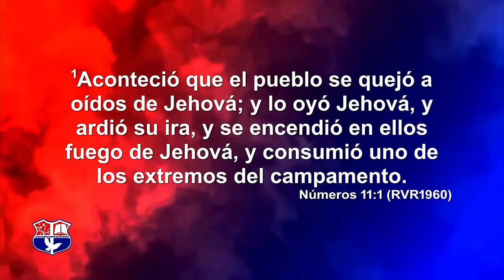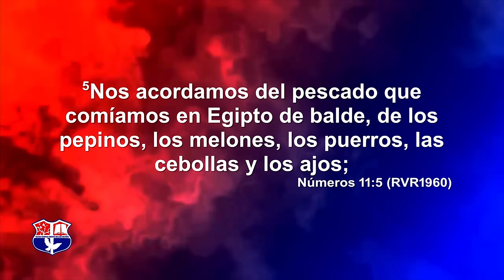EL PUEBLO QUIERE CARNE | PASTOR ERNESTO CUEVAS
En este video, exploramos el pasaje bíblico de Números 11, donde el pueblo de Israel se queja y anhela carne mientras viaja hacia la Tierra Prometida. A través de esta historia, descubrimos lecciones valiosas sobre la gratitud, la paciencia y la confianza en Dios.

¿Por qué se quejó el pueblo? El pueblo de Israel, a pesar de haber sido bendecido y liberado por Dios, comenzó a quejarse debido a las dificultades en su travesía. Su ingratitud y falta de fe provocaron la ira de Dios, y un fuego divino consumió parte del campamento.

 La intercesión de Moisés: Moisés intercedió por el pueblo, rogando al Señor que apagara el fuego. Dios escuchó su oración y mostró misericordia.

 Lecciones para hoy: ¿Cómo podemos aplicar esto a nuestras vidas? A veces, también nos quejamos y anhelamos cosas que no necesitamos. La gratitud y la confianza en Dios son esenciales para superar las dificultades.